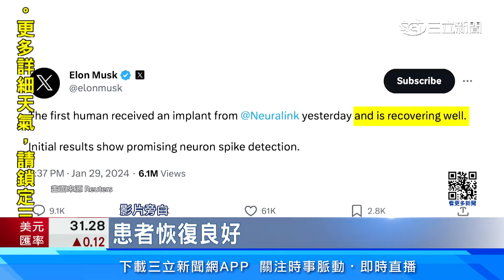全球首例！ 馬斯克：人類大腦成功植入晶片｜94要賺錢